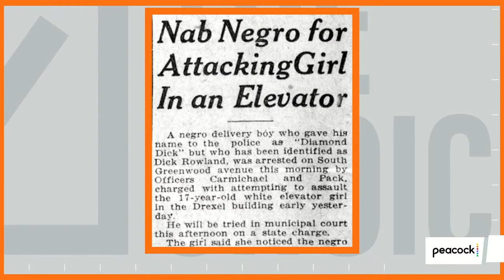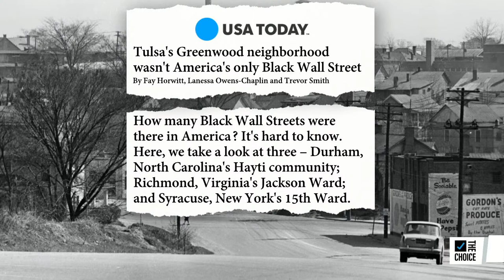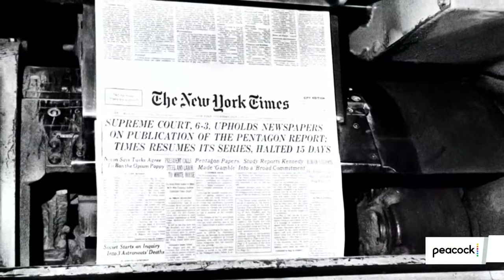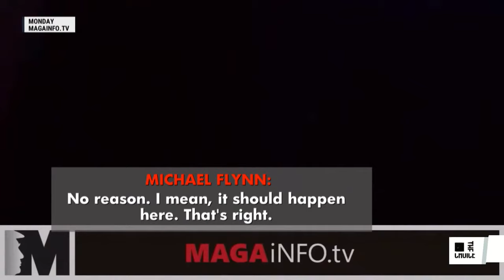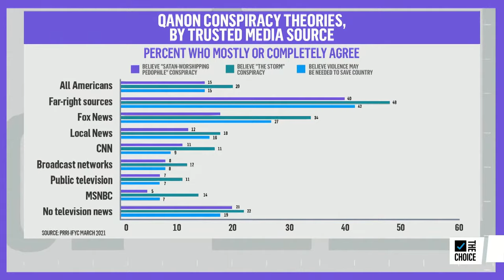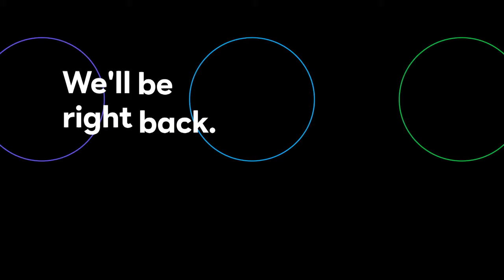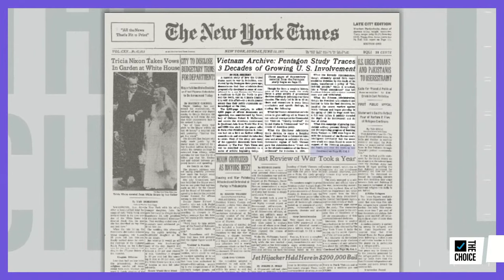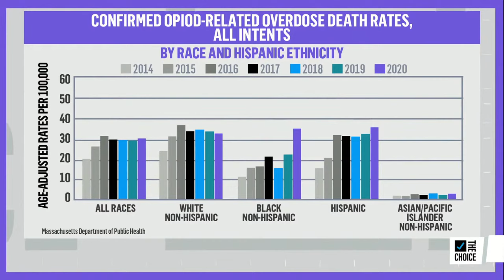Zerlina, and The Mehdi Hasan Show | Live | The Choice on Peacock